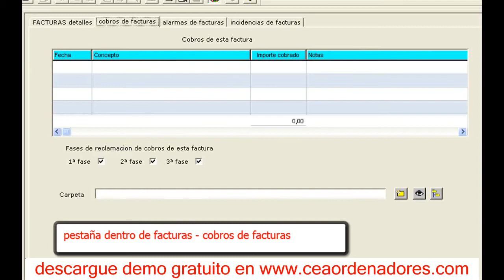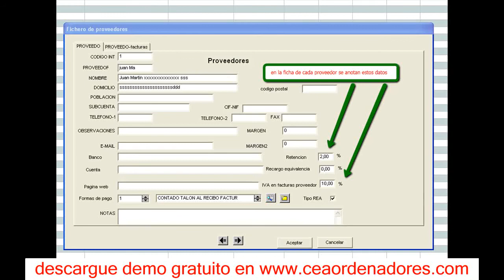gestion de transportistas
el software no es gratuito, lo que es gratis es la descarga del demo , no se pide ni el email
Aunque no es gratis es uno de los mas economicos del mercado

gestion de transportistas 2018

software transportes
software transportes de carga
software transportes 3000
software para transportes
software de transportes
software para transportes de carga
software de transportes gratis
software para transportes gratis
software agencia transportes
software de transportes y logistica
software gestion transportes
software para administrar transportes
software empresa de transportes
software para empresa transportes
software gerenciamento de transportes
software transportes gratis
software administrativo transporte
software administracion transporte carga
software administracion transporte
software para transporte aereo
software de transporte argentina
software transporte carga
software calculo transporte neumatico
software control transporte gratis
software calculo transporte
software control transporte
software transporte de carga gratis